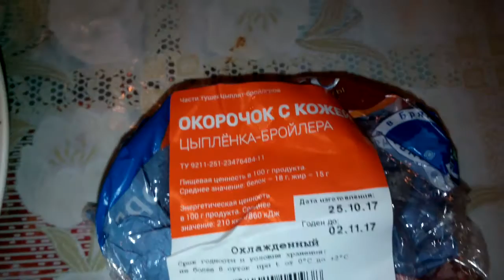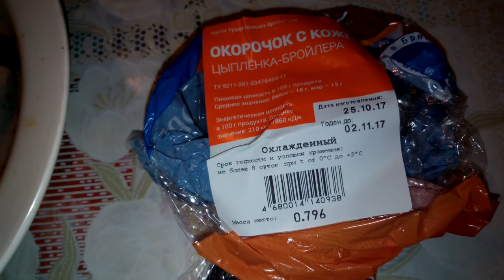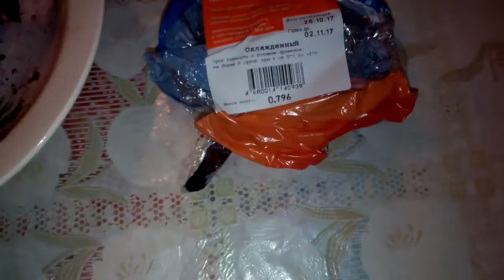Расчет стоимости куриного окорока_20171029